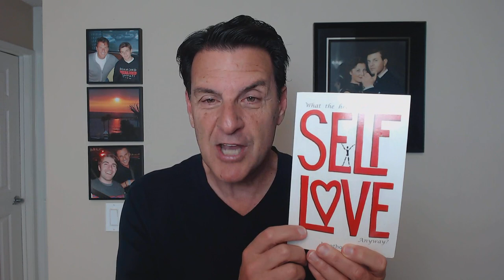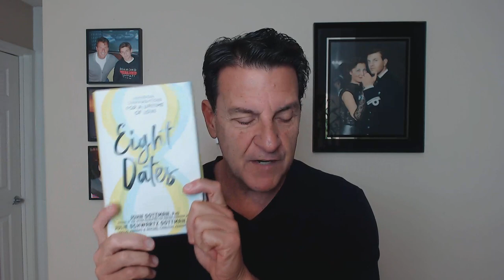This One Skill Gets You 99.9% Of Men’s Respect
Let's face it, we all want to feel respected in all areas of our life and this is especially true when it comes to romantic love.

Why does it seem like men don't either respect or value women?

This is often because we have to respect ourselves and set boundaries with people in our lives. Boundaries define what's okay or not okay for us (as Brene' Brown says) and I want to take this to another level when you're with men.

In today's video, we are going to explore the DEEPER conversation regarding a skill to gain respect from those high-value men you desire.

Let's talk about... This One Skill Gets You 99.9% Of Men’s Respect